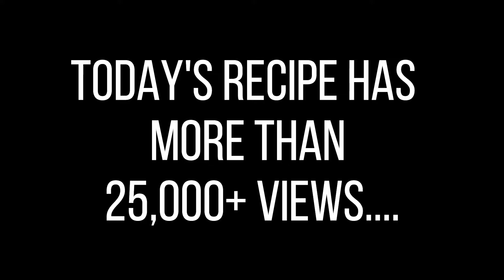Most Viewed recipe Sugandi Water| Sharbath | Throwback Sunday - Rao's Healthy Kitchen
Hi All,
Every last Sunday of the month we are bringing back the most viewed recipes.
Now watch the recipes in Telugu as well:
Rao's Vanta gadi:

See you soon with another tasty recipe